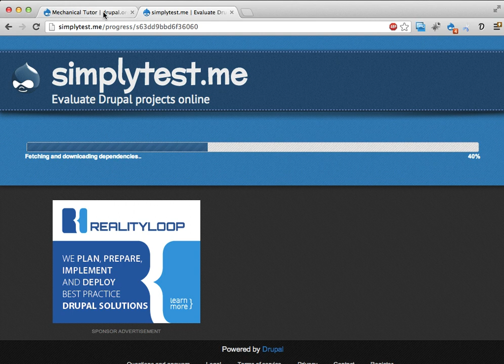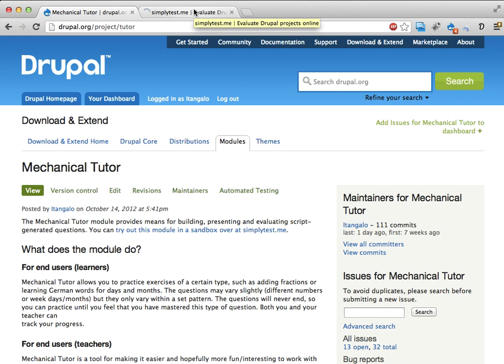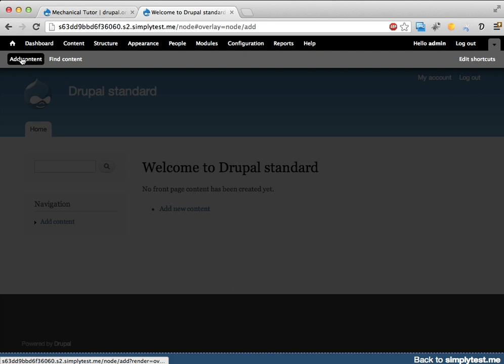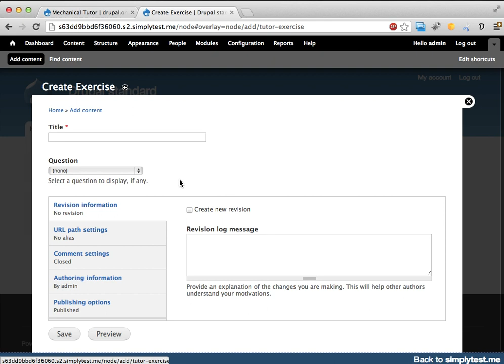Mechanical Tutor 0 - Installera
Den här videon visar hur du kan använda simplytest.me för att testa Drupalmodulen Mechanical Tutor. Det går på ungefär 30 sekunder att få igång en ny webbplats som du kan testa, och webbplatsen finns kvar i en halvtimme.

Smidigt!